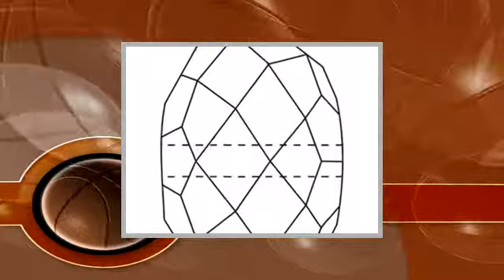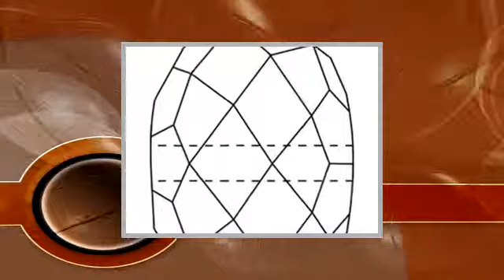Swarovski Elements Beads Categorie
Swarovski Elements Beads
BRILLANTE IN ASSOLUTO! IL NUOVO XILION BEADLa prima perlina XILION con il taglio brevettato "XILION" della SWAROVSKI convince con una brillantezza eccezionale e garantisce un'impressione affascinante. La nuova Perlina XlLION Bead è disponibile in una grande varietà di colori ed effetti. Con la nuova perlina XILION la SWAROVSKI non sola estende la sua gamma, ma allargandola di nuovi ad altissima e indiscutibile qualità. Una grande varietà di perline XILION Bead: 126 colori possono essere combinati con 20 effetti Una scelta multiforme -- inclusa il più piccolo bicono del mondo (2,0 mm) Da sempre attenta ai nuovi trend e in linea con le esigenze della moda e del mercato saranno introdotti nuove forme, colori ed effetti. Qualità: L' altissima precisione, trasparenza e purezza del cristallo permette un'ineccepibile lavorazione a lunga vita.